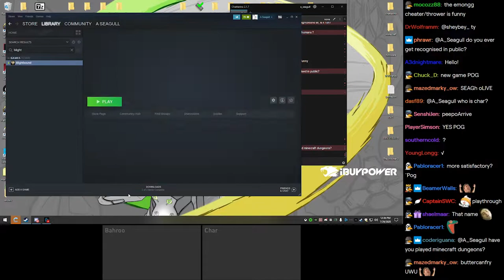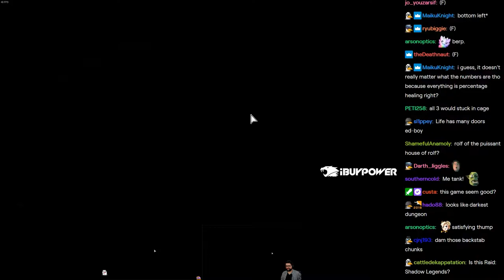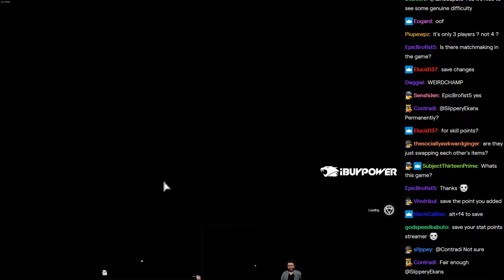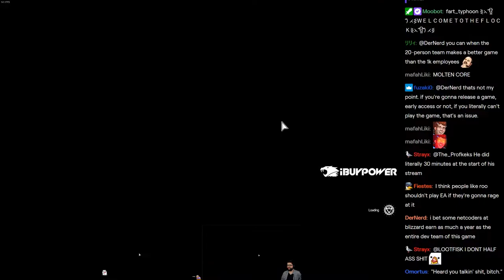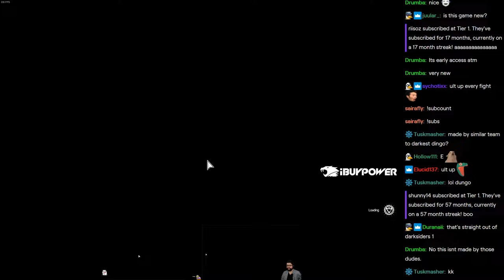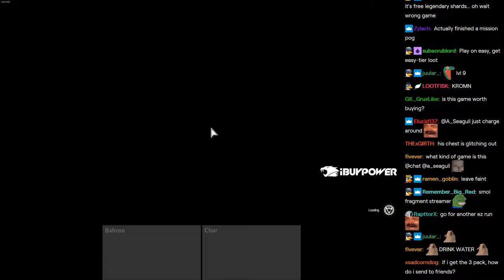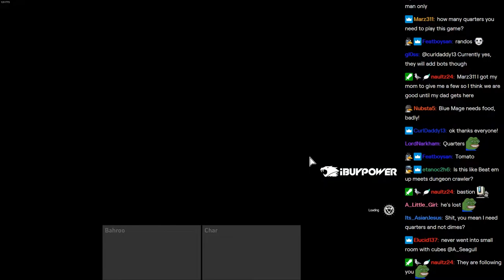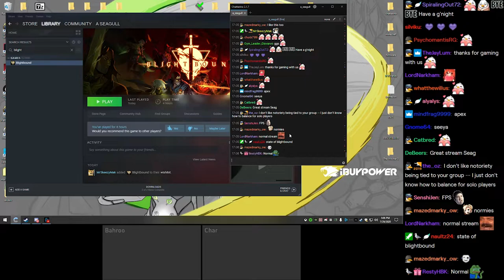Seagull & The Boys Play "Blightbound" w/ Twitch Chat (ft. Bahroo, Char) [One-Shot]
FOLLOW SEAGULL